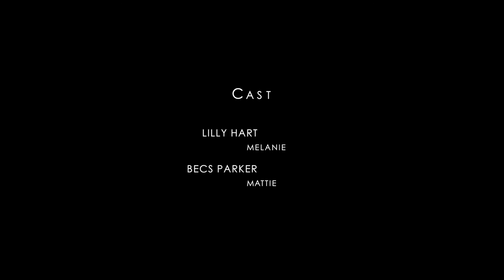10 Minutes Ago | Short Film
Mel's quiet day in keeps getting interrupted...

Director: Tom Roderick
Producer: Mark Sadler
Starring: Lilly Hart, Becs Parker